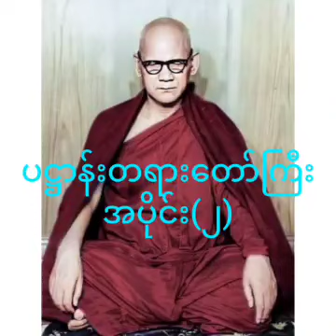ပဋ္ဌာန်းတရားတော်ကြီး အပိုင်း(၂)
ကျေးဇူးတော်ရှင်မဟာစည်ဆရာတော်ဘုရားကြီး